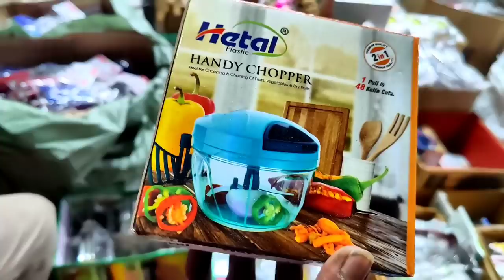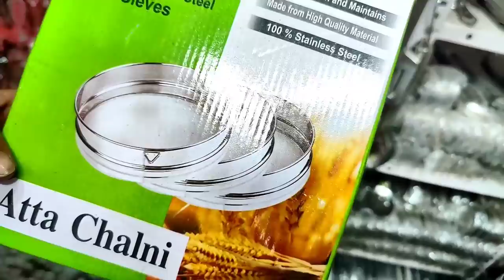Bartan Wholesale Market | Kitchen Set ,Spoon, Utensils ,bartan Cheap Price at Delhi Sadar Bazar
Bartan Wholesale Market In Sadar Bazar,Kitchen Set ,Spoon,Thai,Katori Cheap Price at Delhi Utensils

Address - Durga Steel
Shop Number - 4723/4724 Deputy Ganj, Sadar Bazar, Near Tail Wali Ghani

अपनी Shop की वीडियो शूट करवाने के लिए सम्पर्क करें

About This Market
Dosto aap Sabka welcome h hamare channel vk market zone par aaj main aap sabko bartan wholesale market in delhi sadar bazar sabse badi bartan market hai yaha bartan manufacturer h kaafi saare pure bharat m yaha se bartan jate h yaha par apko steel ke sabhi bartan mil jayenge steel ki katori, Chamach,steel glass, steel ki plate, steel ke sabhi bartan ki wholesale market sadar bazar shadi ke bartano ki market , sadar bazar main bartan market ,sabse sasti bartan market kaha h , utensils wholesale market in india